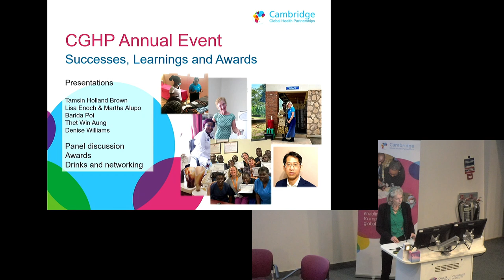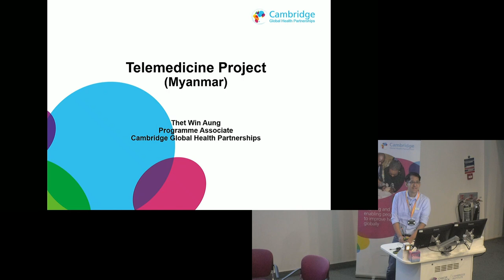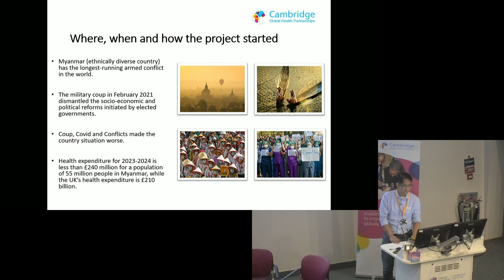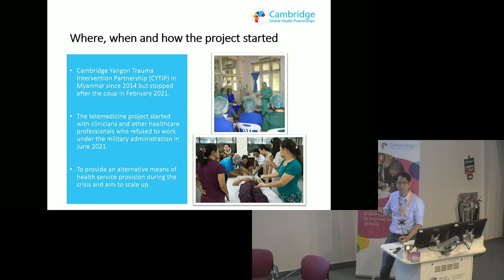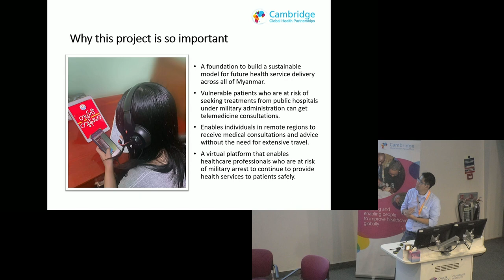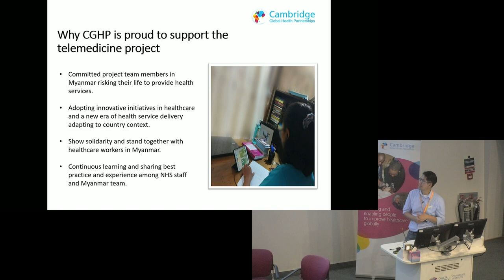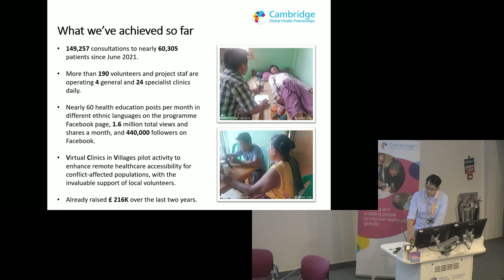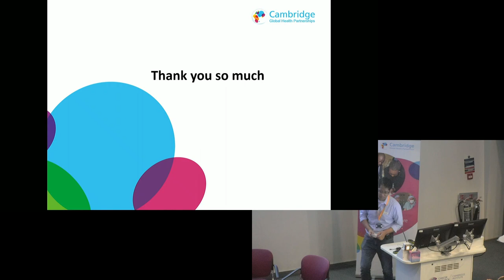Myanmar Telemedicine - presentation by Thet Win-Aung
Thet Win-Aung started is CGHP's Programme Support for Myanmar. Since the military coup in 2021, Myanmar has become one of the most dangerous countries in the world to be a healthcare worker. Thet has been instrumental in enabling CGHP to pivot our health partnership and continue providing support to healthcare professionals in Myanmar facing enormous challenges and pressures. He has coordinated the creation of teaching and clinical management videos for colleagues working in the most difficult of circumstances.